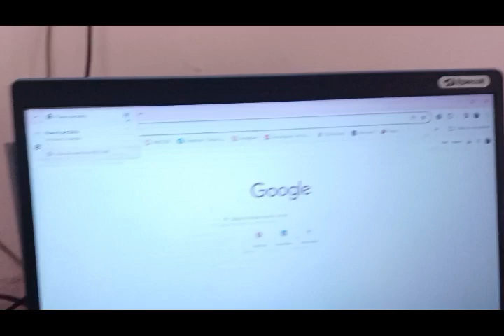Prueba de sonido y audio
Dailys vlogs, actualizando sobre mi vida y mi otro canal